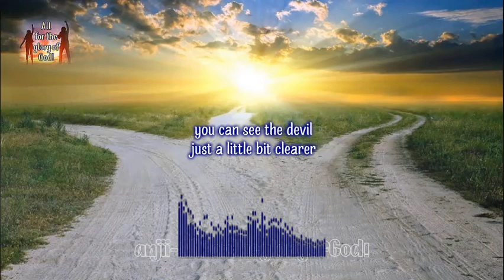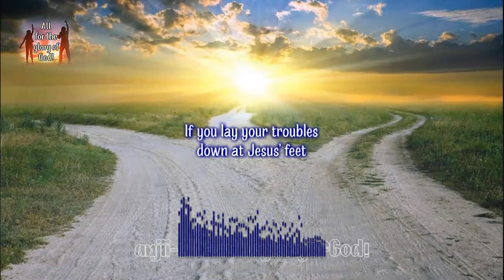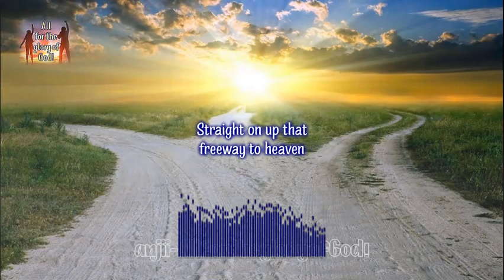Christ Control (Sharon Batts & Power Source)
James 4:7
Submit yourselves therefore to God.
Resist the devil, and he will flee from you.